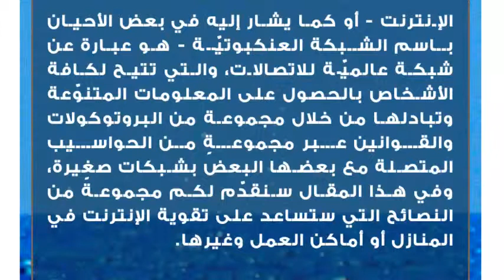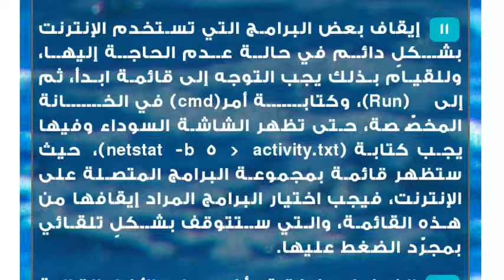كيف أقوي الإنترنت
الإنترنت
الإنترنت - أو كما يشار إليه في بعض الأحيان باسم الشبكة العنكبوتيّة - هو عبارة عن شبكة عالميّة للاتصالات، والتي تتيح لكافة الأشخاص بالحصول على المعلومات المتنوّعة وتبادلها من خلال مجموعة من البروتوكولات والقوانين عبر مجموعةٍ من الحواسيب المتصلة مع بعضها البعض بشبكات صغيرة، وفي هذا المقال سنقدّم لكم مجموعةً من النصائح التي ستساعد على تقوية الإنترنت في المنازل أو أماكن العمل وغيرها.خطوات تقوية الإنترنت
 فحص سرعة الإنترنت من المزوّد الخاص، ومن الممكن القيام بذلك من خلال الولوج إلى المواقع الخاصّة لهذا الغرض.
 تنظيف الحاسوب من الفيروسات أو البرامج والملفات التالفة، والتي تعتبر من المسببات الأساسيّة لبطء الإنترنت، والحرص على عمل صيانة دوريّة له، كما ويجب التأكد من أن تكون مساحة القرص (C) المتاحة 10% كحد أدنى من المساحة الكاملة لذاكرة الجهاز، ومن الجدير بالذكر بأنّ سرعة الإنترنت تتناسب بشكلٍ طردي مع سرعة جهاز الحاسوب، حيث إنّه من المستحيل أن تكون سرعة الإنترنت عالية في الوقت الذي تكون فيه سرعة الحاسوب متدنية.
 فصل الكابل الخاص بالراوتر المزوّد للإنترنت، ثم إعادة وصله بالكهرباء.
 التأكد من أنّ كافة الأجهزة التي تعمل على الإنترنت متصلة على نفس الراوتر، وفصل الأجهزة غير المستخدمة، وذلك لتقليل الحمل عن الراوتر، وجعل السرعة أكبر.
 التحسين من الذاكرة الخاصّة بالتخزين، وبالملفات المؤقتة، الأمر الذي من شأنه أن يمنع تخزين ذات الملف على الجهاز لأكثر من مرّة، مع الحرص على عدم حذفها، وذلك حتى لا يتم تحميلها على الحاسوب في كل مرّة يفتح فيها الإنترنت.
 التأكد من عدم تداخل الموجات الخاصّة بالراوتر اللاسلكي مع الهاتف اللاسلكي، لأنّ ذلك من شأنه أن يضعف من إشارة الإنترنت وبالتالي يجعله أقل سرعة.
 التواصل مع الشركة المزوّدة بخدمة الإنترنت، وذلك لأنّه في بعض الأحيان تكون هناك مشاكل تتعلق بعدم إيصال الخدمة بالشكل الصحيح من الشركة نفسها.
 الحرص على اختيار الأجهزة الخاصّة بتشغيل الإنترنت ذات الجودة العالية، فهناك أجهزة تستطيع أن تنقل الإنترنت بسرعة عشرة ميجابايت في الثانية الواحدة، وهناك أجهزة تستطيع نقل مئة ميجابايت في الثانية.
 اختيار البرامج ذات الجودة العالية، ومن المصادر الموثوقة لتثبيتها على الراوتر، والتأكد من فحص أدائها وتحديثها بشكلٍ دوريّ.
 التغيير الدوريّ للكابل الخاص بالمودم، وذلك لأنّه من الممكن أن يتأثر بالعوامل الجويّة كالحرارة الشديدة، أو البرد والأمطار وغيرها، الأمر الذي من شأنه المساعدة على الزيادة في سرعة الإنترنت.
 إيقاف بعض البرامج التي تستخدم الإنترنت بشكلٍ دائم في حالة عدم الحاجة إليها، وللقيام بذلك يجب التوجه إلى قائمة ابدأ، ثم إلى (Run)، وكتابة أمر(cmd) في الخانة المخصّصة، حتى تظهر الشاشة السوداء وفيها يجب كتابة (netstat -b 5 &gt; activity.txt)، حيث ستظهر قائمة بمجموعة البرامج المتصلة على الإنترنت، فيجب اختيار البرامج المراد إيقافها من هذه القائمة، والتي ستتوقف بشكلٍ تلقائي بمجرّد الضغط عليها.
 الضغط بين فترة وأخرى على الأزرار التالية في نفس الوقت (Ctrl-Alt-Delete)، وذلك للحصول على قائمة البرامج التي من الممكن أن تؤدّي إلى سرقة الإنترنت من خلالها.
 التأكد من وضع كلمة سر على الراوتر اللاسلكي، وذلك للحرص على عدم استخدام الإنترنت من قبل أشخاصٍ آخرين.